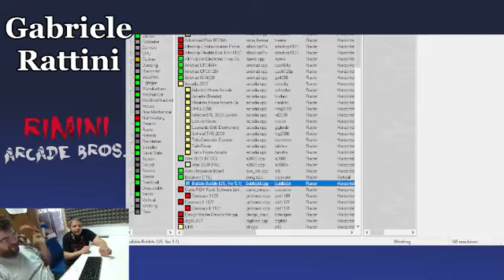Rimini Arcade Bros. - La passione di Gabriele Rattini per i cabinati da sala giochi! - RadioGamer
Oggi nel nostro studio viene a trovarci un amico che abbiamo incontrato numerose volte in occasione del San Marino Comics.
In questa puntata speciale di RadioGamer oggi ospitiamo Gabriele Rattini, che ci parla della sua attività di produzione e restauro di cabinati arcade da sala giochi, da lui svolta con passione dietro il marchio "Rimini Arcade Bros." da diversi anni.